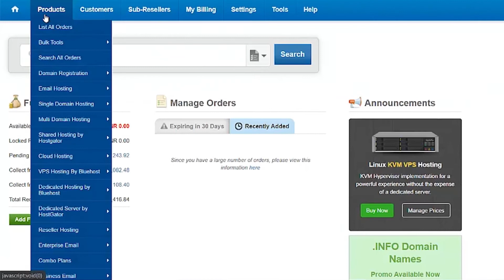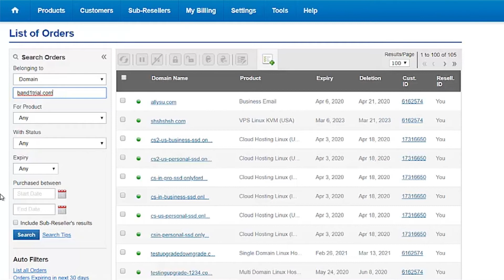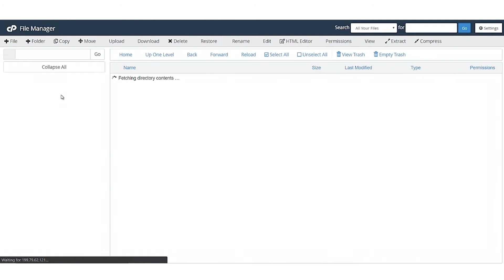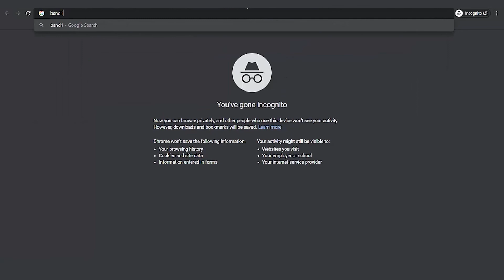How to upgrade PHP version in cpanel using multi PHP selector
PHP is one of the most admired and popular server-side scripting languages which are widely used for creating websites. With features like faster load time, scalability with different CMS, cheaper web environment cost, open-source etc PHP has made its remarkable place in the web development industry.

Let us see how we can change the PHP version by just a few clicks on the Linux hosting platform.

PHP stands for Hypertext Preprocessor and is a server-side programming language. The advantage of using PHP language is that it is open-source. PHP is compatible with the different databases like MySQL, MongoDB etc and is quite efficient. PHP is highly scalable which means it can even run on Windows or Unix Servers.

Let us see how we can change the PHP version of the website using multi PHP manager:
1. Login to the cPanel of your Linux hosting package
2. Next, under Software Section → Click on Multi-PHP manager
3. This will show you all your domains/subdomains list added on the hosting package.
4. Click on the check-box of the domain or subdomain whose PHP version you wish to change.
5. Next, At the top right, there is a drop-down button from which you can select different PHP versions.
6. Once you have selected the version → Click on Save

You can also verify if the version of the PHP has been correctly applied by following the steps
below:
1. Create a .php file (with any name as you desire) under the public_html folder where your website content is uploaded.
2. Add the following code:
   ‹?php
        phpinfo();
3. Save the file

test.php = file name under which you have added the “phpinfo();” code.

About ResellerClub
ResellerClub was founded with the objective of offering domain names and hosting products to Web Designers, Developers and Web Hosts. ResellerClub offers Shared Hosting, Cloud Hosting, Dedicated Servers, VPS, Email, Backup, Security and more with multi-brand options in many of these categories to empower choice. ResellerClub also offers a comprehensive solution to register and manage 500+ gTLDs, ccTLDs and new domains.